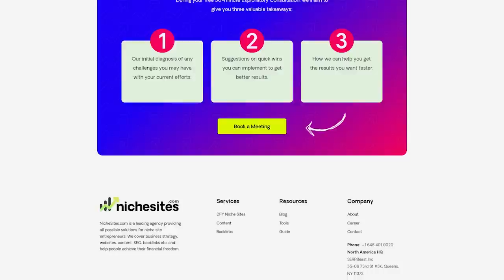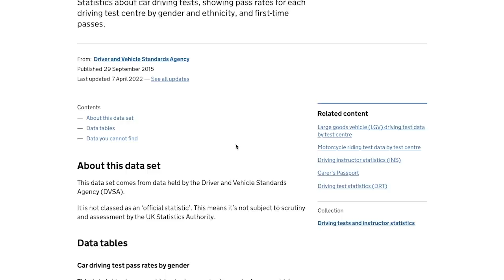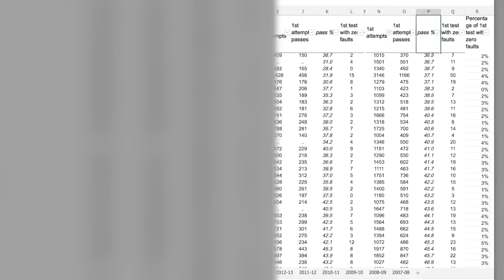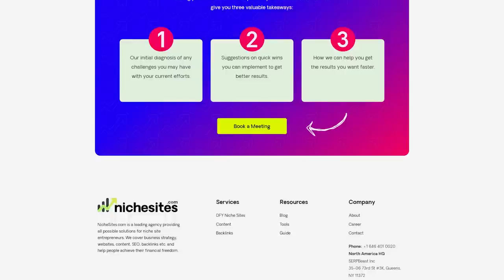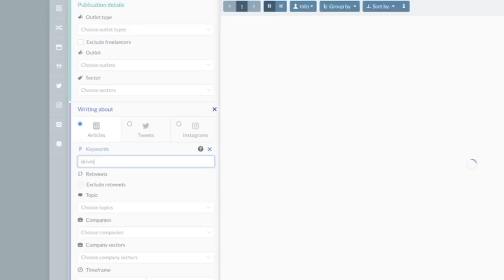Replacing Rental Properties With Websites: How Forrest Webber Grew to $40k Per Month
Want to take your digital assets to the next level?

It's pretty tough without a team and systems in place.

And that's why today's podcast episode is such a potential goldmine for site owners hoping to scale.

Forrest Webber got into the online world with minimal experience with online businesses.

But he used his talents in leadership to grow a team and portfolio of 20 websites that now generates up to $40,000 in revenue per month.
And his approach to growing online businesses is one that will surely interest a lot of listeners.

He shares great tips on:
* Finding the right people to delegate important work
* How to effectively lead people
* Website KPIs
* And more...

So if you'd like some advice on how to treat your websites like a scalable business, check it out!

Topics Forrest Webber Covers
* How he pivoted from real estate to websites
* Similarities and differences between real estate and digital assets
* How much gets published across his portfolio
* Succeeding with an investors mindset
* The unique way he's building his SEO company
* Lots of great book recommendations
* How he's scaled his portfolio
* Acquiring an eCommerce site vs content site
* Management strategies
* Full-time vs contract writers
* Importance of being diversified
* The network effect
* Tips for ambitious site owners

3. From research and SEO to writing and uploading. Take the deal today – take advantage of it for life

4. Product reviews, powerful CTAs, unique design elements for CRO. Publish content that converts

5. Take the deal today – take advantage of it for life

Tip: You can initiate your orders up to two months from the day you made the purchase. Don’t feel like you HAVE to use the services right now.

Timestamps:
00:00 - Intro
05:30 - Forrest’s background
11:17 - His current operation
13:38 - Revenue numbers
20:41 - How he scaled
32:00 - How he manages
36:25 - Site building approach
44:50 - Time & Resource management
47:25 - Current KPIs
50:22 - Leadership advice
53:19 - His 5-year goal